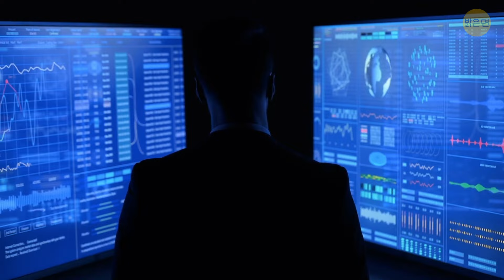전 세계에서 가장 가기 어려운 곳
에베레스트와 마리아나 해구에 대해 다들 들어보셨죠? 하지만 그보다 한 단계 더 멀리 떨어진 곳도 있습니다. 예를 들어 트리스탄 다 쿠냐는 남대서양 한가운데에 있는 섬으로, 배를 타지 않고는 갈 수 없는 곳입니다. 그리고 사하라 사막은 거대하고 매우 혹독한 곳으로, 공원에서 산책하는 것과는 거리가 멀죠. 그리고 코카서스 산맥에 자리 잡은 지구상에서 가장 깊은 동굴인 베로브키나 동굴도 빼놓을 수 없죠. 이런 곳들을 어떻게 가나요? 숨어 있는 장소가 매우 하드코어하다는 점을 제외하면 숨바꼭질의 극단적인 버전을 플레이하는 것과 같습니다.